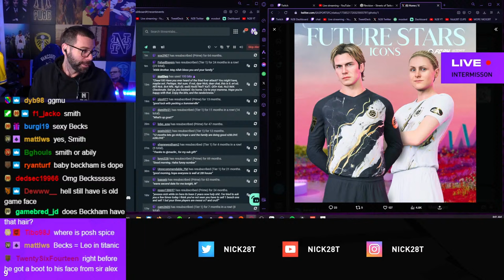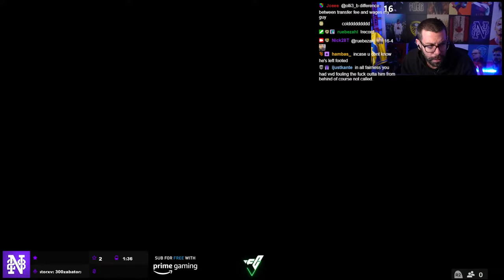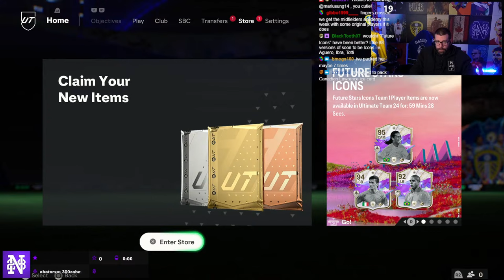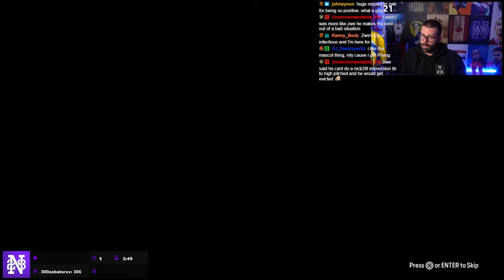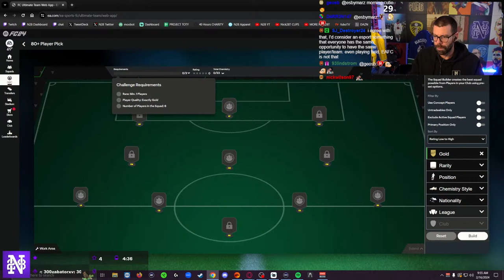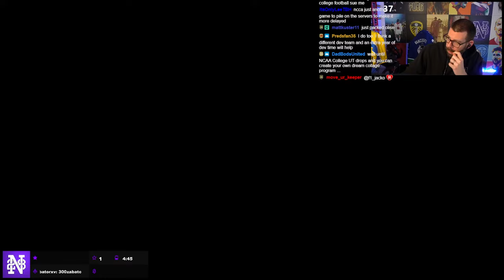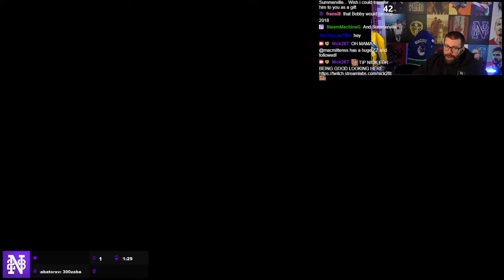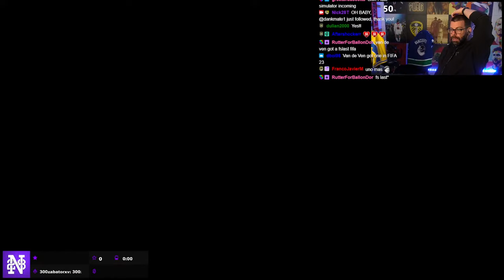Future Stars 92 ARCHIE GRAY Today?!?!?! Friday FUT CHAMPIONS - RTG #136 - FC24